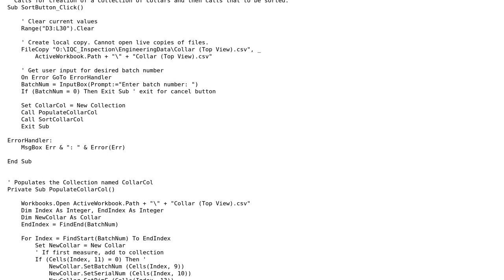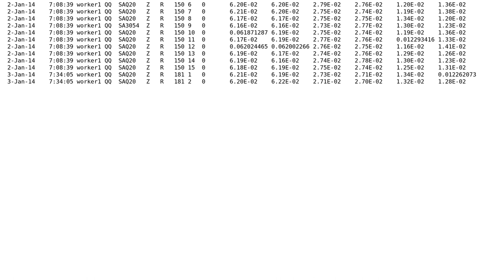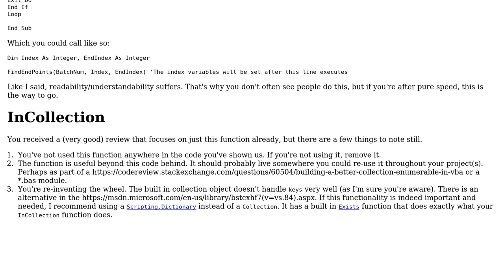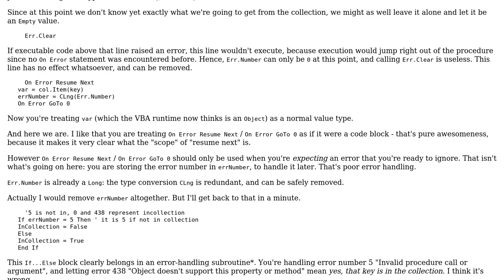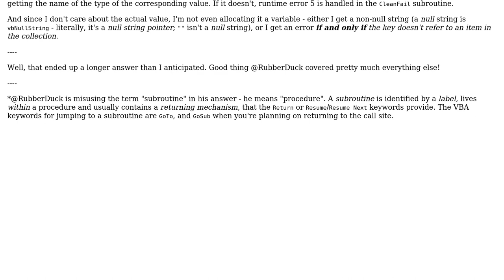Code Review: Efficiently create and sort a Collection (2 Solutions!!)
Code Review: Efficiently create and sort a Collection

With thanks & praise to God, and with thanks to the many people who have made this project possible! | Content (except music & images) licensed under CC BY-SA | Music | Images & others | With thanks to user RubberDuck user Mathieu Guindon user clever_trevor and the Stack Exchange Network Trademarks are property of their respective owners. You are responsible for your own actions.